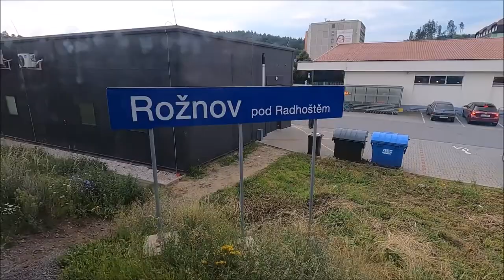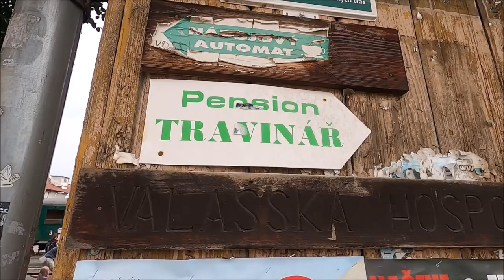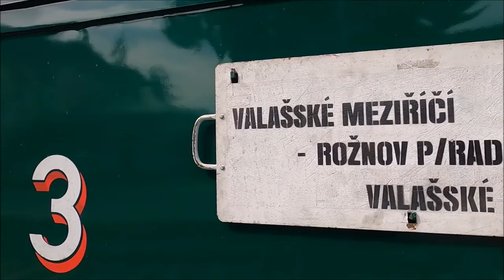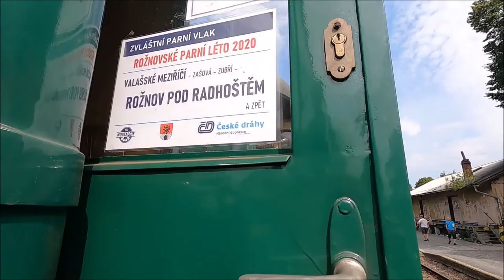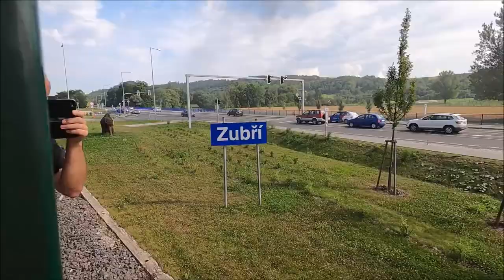Riding The Oldest Steam Train In Europe?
This steam train is called Big bull (Velký býček) It was constructed in the year of 1924, it operates on charcoal manually thrown into a fireplace. This steam train is not a regular service, it is available to travel on only during the summer (4 times per year) This train travels from Valašské Meziříčí to Rožnov pod Radhoštěm.